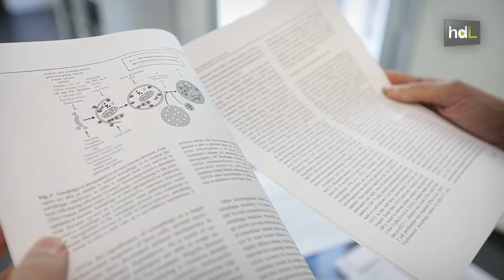HDL Manuel Castillo, investigación para mejorar la salud cardiovascular a través del ejercicio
Siempre quiso dedicarse a la medicina, y con lo que más disfruta este catedrático de Fisiología de la Universidad de Granada es con la enseñanza. Manuel Castillo ha sido galardonado por su contribución al control de riesgos cardiovasculares, y ha impartido charlas y conferencias por todo el mundo, hablando por ejemplo de los perjuicios que ocasiona la falta de ejercicio. Sus líneas de investigación van desde la diabetes a la fisiología del deporte, pasando por la telemedicina.